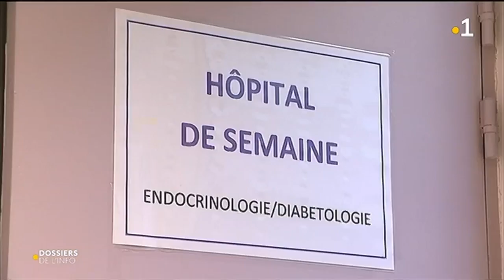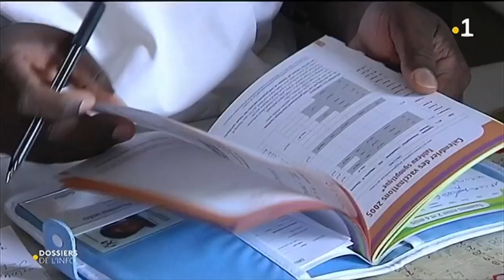Dossier : la problématique du désert médical en Guyane